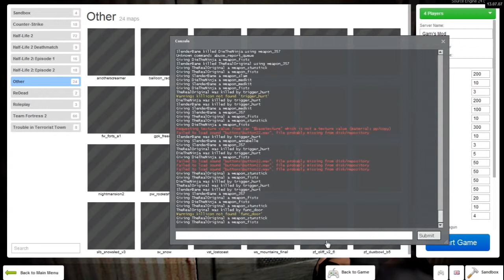The 'Death of the Dream 2' Experience [Scary Gmod Map]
In a world where dreams become reality, no one knows who their enemies or friends are. Everything comes together in a conspicuous webbing of lies and fear. But only one person can escape alive, or maybe everyone, who knows. But the vault is still closed, and only three friends can open it.